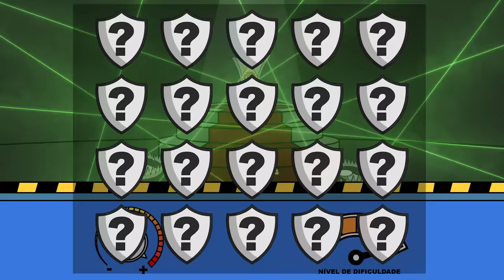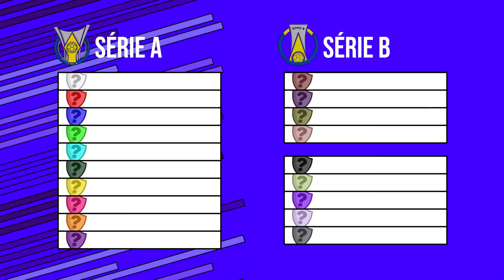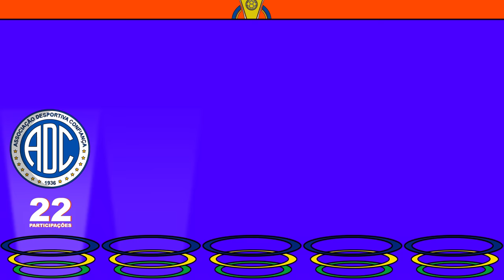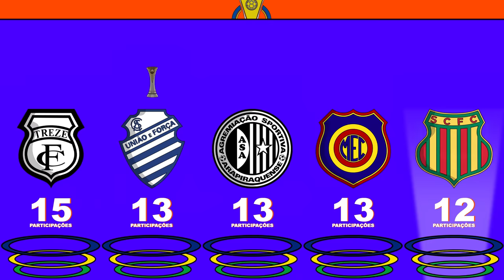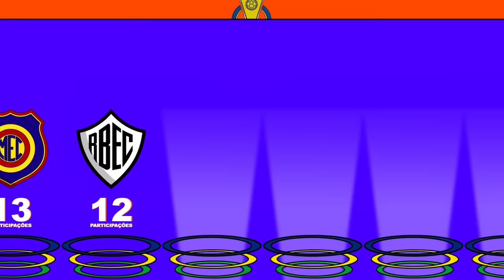BRASILEIRÃO MAIS DIFICIL DA HISTORIA (SÉRIE A, B e C)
videos todo dia 16 pq da mto trabalho!!! :)

⚠️ LINK FOOTBALL TEAM GAME!

→ MÚSICAS TOCADAS!
Super Formation Soccer 2 - Brazil Theme
John Madden Football '92 - Main Theme (Mega Drive)
Crash Bandicoot 2 - Turtle Woods, The Pits, Night Fight Music
ISS 2000 - Menu Music 2
Mario Kart DS - Waluigi Pinball

→ CAPÍTULOS:
0:00 - INTRODUÇÃO
1:48 - SÉRIE A
7:50 - SÉRIE B
10:39 - SÉRIE C
13:32 - LIMBO
15:05 - FIM :)